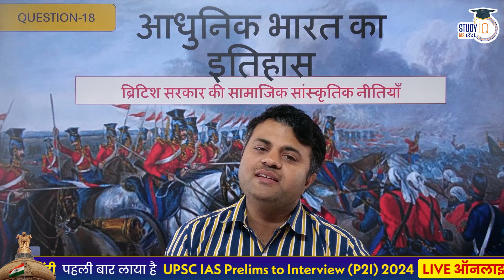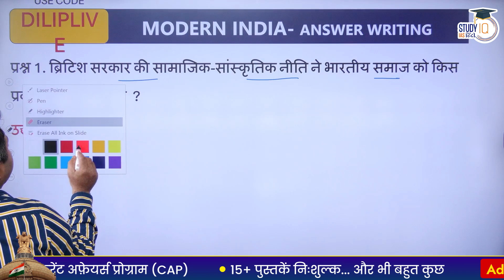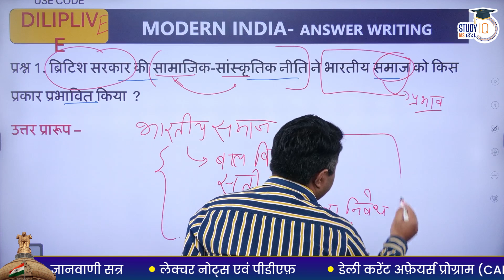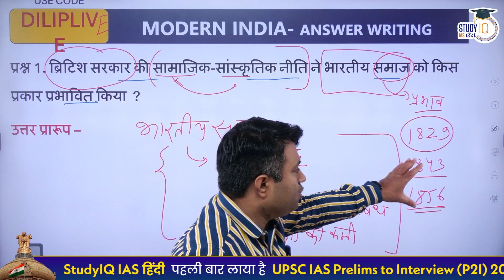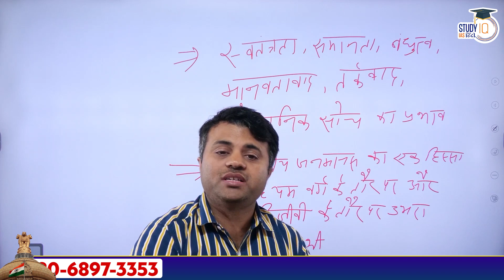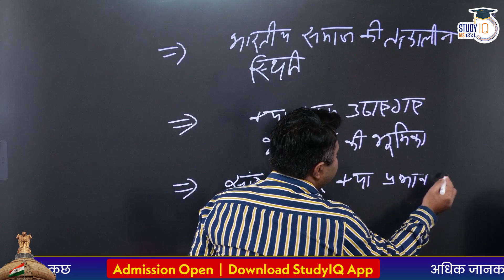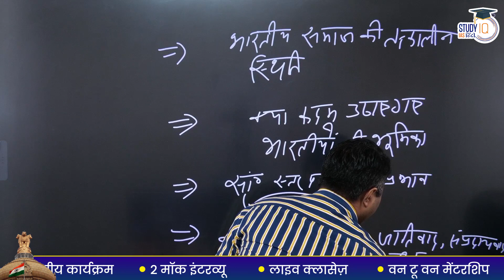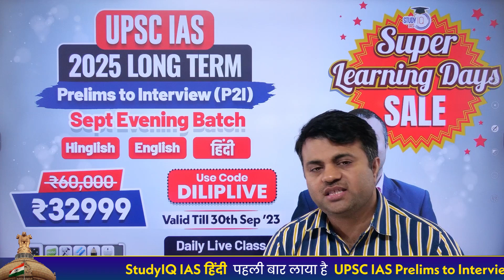Best Answer Writing Practice | Modern India | Lecture-18 | Dilip Kumar | StudyIQ IAS Hindi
UPSC IAS LIVE Prelims to Interview (P2I) 2024 September Hindi Batch 2

UPSC IAS (Mains) Hindi Literature Optional Live 2024 (Comprehensive) September Batch
एडमिशन की अंतिम तिथि 10 अक्टूबर 2023 | बैच का समय 1:00  बजे प्रतिदिन |

In this class Dilip sir will  discuss complete History of Modern India through ANSWER WRITING for UPSC CSE mains 2024-25.
He will also discuss key points of best answer writing practice to get maximum number in mains exam.